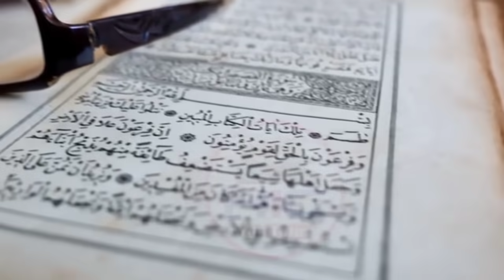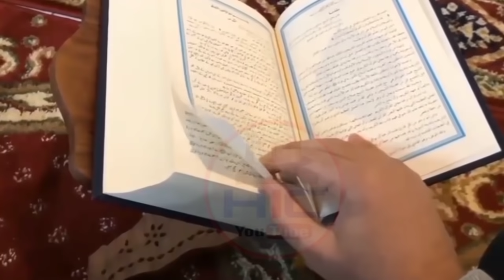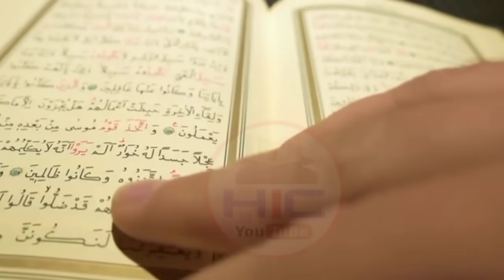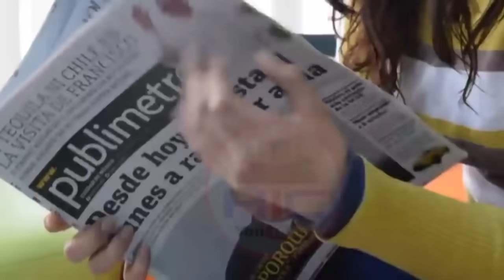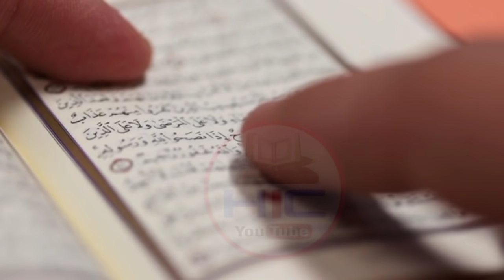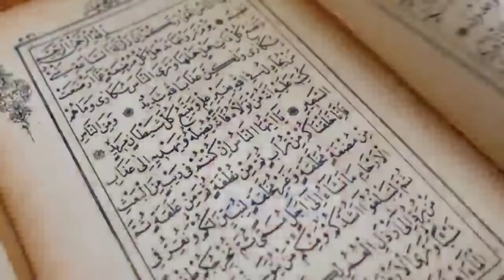जमीन ने मुर्दे को बाहर फेंक दिया // Allah Ki Qudrat // Hindi Islamic Channel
dosto ajki is Video me hum apko btayege ek aysa wakiya jisko sunkar aapke rongte khade ho jayege ye wakia pakistan me paish aaya jab ek murde ko qabar dafnane se inkar kar diya yani usko bahar phenk diya  phir kya hua tamam tafseelaat se apko aagah kiya jayega isliye hamari aajki is Video ko aakhir tak Zarur dekhein aur ho sake to apne dosto me bhi is Video ko zarur share kre to chaliye video dekhte hain